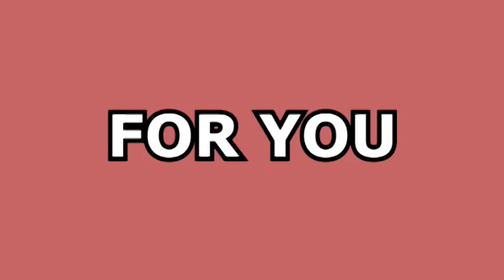Russia master plan wagner group vs russian military inside the shadowy world of the wagner group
Seeking insights into the 'Russia master plan, Wagner Group vs Russian military' is a frequently searched term that explores potentially conflicting goals or strategies between the two entities. Another popular keyword is 'Prigozhin Wagner Group', which refers to Yevgeny Prigozhin, the man allegedly behind financing this private military company. The phrase 'the shadowy world of the Wagner Group' explores the clandestine operations and the secretive nature of this organization, highlighting its role in global security discourse.

the leader of the wagner mercenary group  Jevgeny prigozhin  has said his representative was denied access to the headquarters of russia's military command in ukraine.

 the troops are part of the wagner group  a private army that has become a prominent force alongside russian troops in the war against ukraine.
in cooperation with the aerial surveillance forces of the national guard of ukraine  the mortar units of the ukrainian state border guard service have eliminated at least seven wagner group’s mercenaries in bakhmut  said the ministry..
and reverse side of the medal  the wagner group’s unofficial telegram account:...
ukraine will continue battle for bakhmut to degrade wagner group's best forces.
for a more in-depth look at the mass grave linked to wagner groups in mali  you can read and watch france 24’s coverage here:... this investigation by occpr reveals the links between wagner’s gold mining ties and sudanese military companies in detail:...

in this episode  i look at the evolution of pmcs  russia's modern employment of them  and the implications of wagner's role in ukraine and its public spats with the russian mod...
the wagner group and its leader yevgeny prigozhin provide guns for hire in a murky global operation with links to putin and the russian state.

yevgeny prigozhin  head of the wagner mercenary group sent a truckload of champagne from a sparkling wine factory located allegedly near bakhmut for ukrainian women for the international women's day on march 8th... the chief of the wagner group has called on volodymr zelensky to abandon bakhmut as he claimed his fighters had "practically encircled" the ukrainian city...
who are the wagner mercenary group being led by ‘putin’s chef’?

Other great video we can recommend:

The Telegraph - Bakhmut Russian Wagner mercenaries 'taken out' by Ukrainian forces amid intense clashes - LhLapFkUi3o
Times Radio - Wagner Group: The private army leading Russia’s fightback - iog5glrtxSs
Hindustan Times - Putin’s ‘secret’ Army got N. Korean missiles for war? Russia’s Wagner Group denies U.S. ‘gossip’ - 8ioR2pAsAmg

The Telegraph - Wagner chief tells Zelensky to abandon 'encircled' Bakhmut - G2t1KRz5GSA

Translated titles:
वैगनर ग्रुप ® यूक्रेन वैगनर ग्रुप की स

Wagner Group ® Oekraïne sal voortgaan om te veg vir Bakhmut om Wagner-groep se beste magte te vern

Wagner Group ® Ucrania continuará la batalla por Bakhmut para degradar las mejores fuerzas de Wagn

Die Wagner Group ® Ukraine wird den Kampf um Bakhmut fortsetzen, um die besten Kräfte der Wagner G

Wagner Group ® Ukraine continuera la bataille pour Bakhmut afin de dégrader les meilleures forces

Wagner Group ® Ucrânia continuará batalhando por Bakhmut para degradar as melhores forças do Wag

Група Вагнера ® Украіна працягне бітву за Бахмут, каб п

Группа Вагнера ® Украина продолжит битву за Бахмут, чт